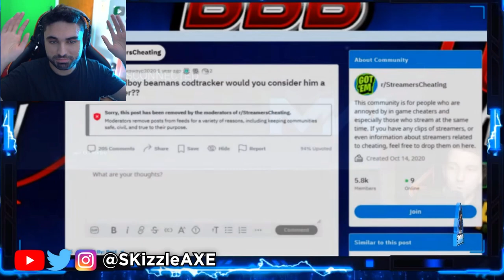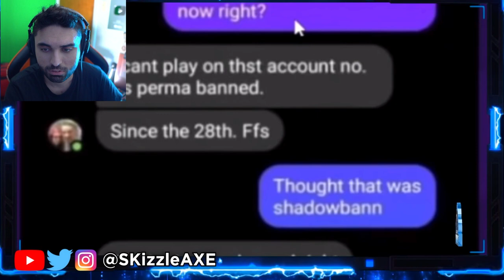Nadia.. This SADLY Just Leaked Live 😵 | Call of Duty SKizzle Reacts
NADIA & Bad Boy Beaman banned on COD Warzone... (Call of Shame) - Gamers Caught Cheating Part 58.

NADIA AND BADBOY BEAMAN CAUGHT CHEATING IN WARZONE (100% evidence)